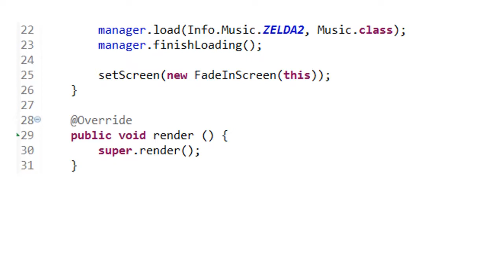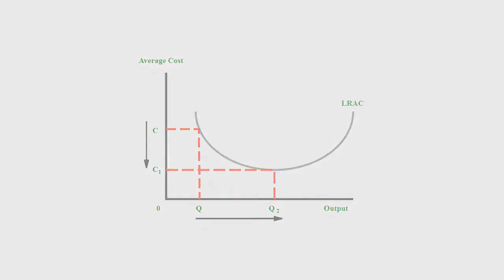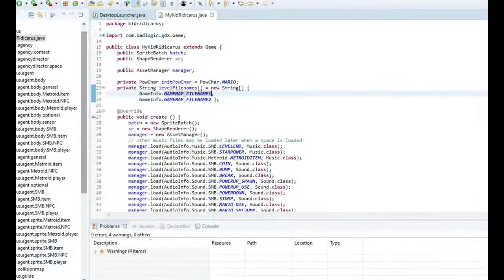0.0 How to code Super Mario Bros, Metroid, Kid Icarus mashup - Intro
Coding a mashup game in Java with open source success.
Geared towards intermediate level coders who want something more.

-Links-
  Full Kid Ridicarus source code on GitHub
  (what this series is building up to, basically...)

-Credits-
  Super Mario Bros game cover image

  Kid Icarus game cover image

  Shotcut logo
  By Dan Dennedy -

  GIMP logo
  By Tuomas Kuosmanen - The GIMP package, GPL,

  Eclipse logo
  By Eclipse Foundation -

  LibGDX logo
  By Badlogic Games -

  FCEUX logo
  By JureLc; icon created by FCEUX team -
  Extracted from FCEUX Windows executable and converted to PNG, GPL,

  Zelda II: The Adventure of Link - gameplay screenshot

  Mega Man 2 - gameplay screenshot

  Castlevania II: Simon's Quest - gameplay screenshot